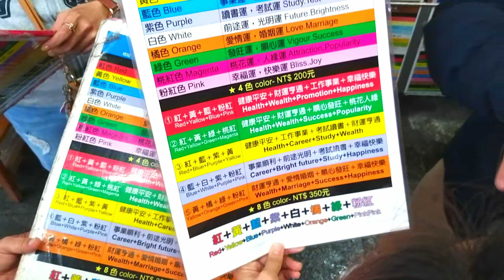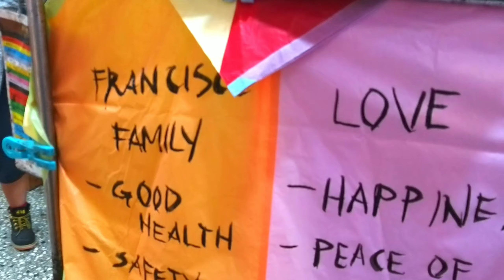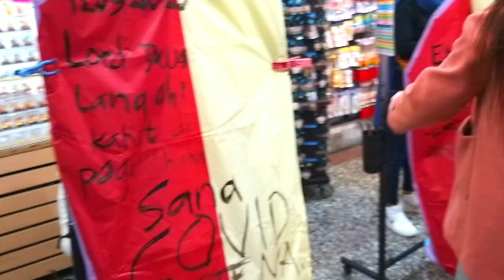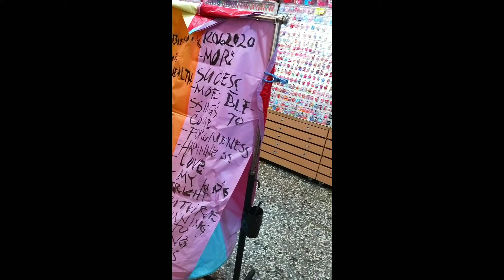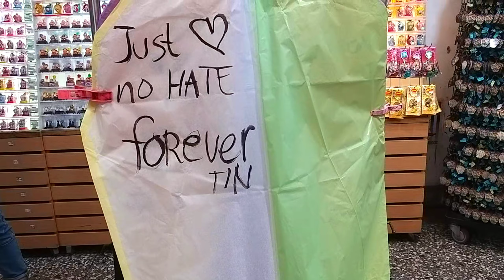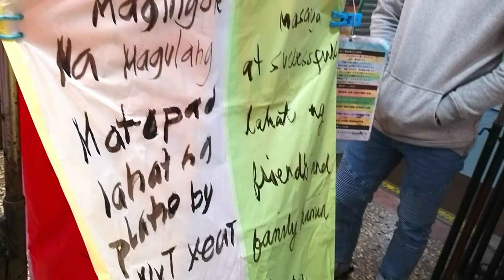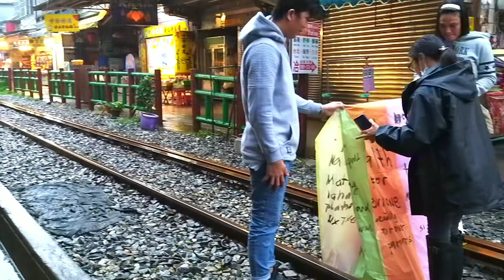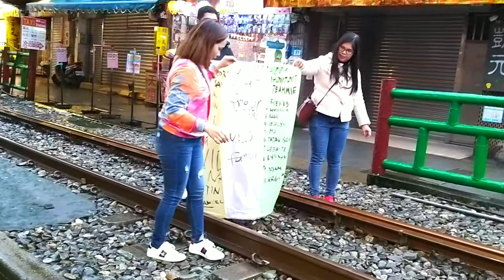shifen lantern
pasyalan sa taiwan,keelung,taiwan